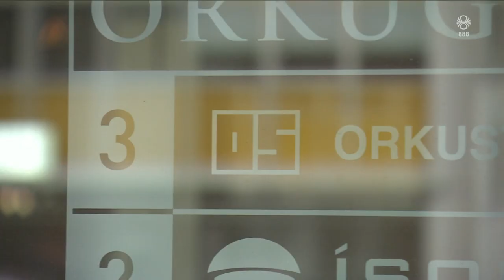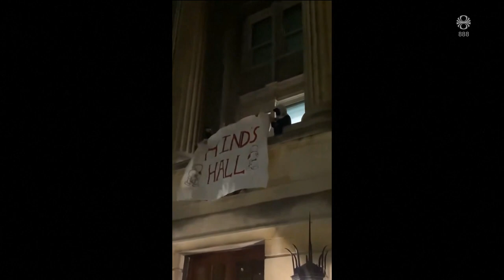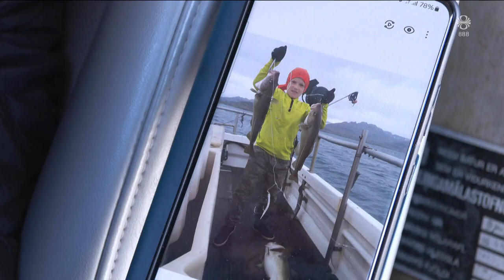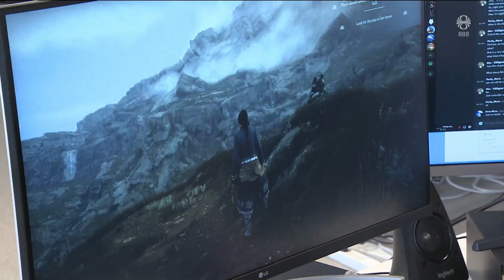Fréttir - 30. apr 2024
Fréttir RÚV frá 30. apríl 2024 - Efnisyfirlit:
00:01:23 Hætta talin mikil í Grindavík
00:05:52 Grindvíkingar um stöðuna
00:06:46 Orkumálaráðherra um Hvammsvirkjun
00:08:15 Stúdentamótmæli í Bandaríkjunum
00:10:28 Rannsaka snjóflóðið í Súðavík
00:12:43 Hnífaárás í London
00:14:12 Gæsluvarðahld framlengt vegna meints manndráps
00:14:42 Sækja ekki strandveiðar
00:16:42 Íslenskur tölvuleikur á alþjóðlegan markað